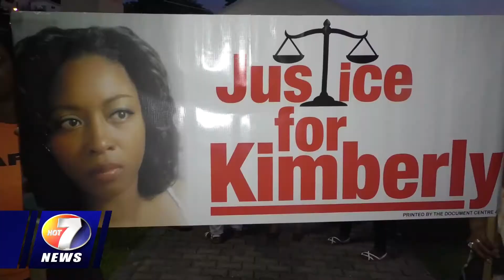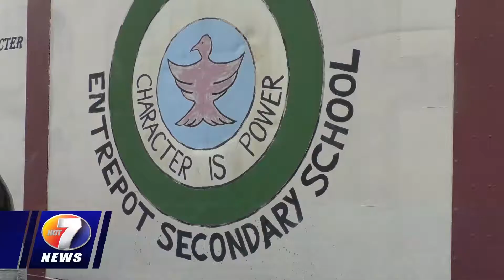NEWS OCT 29TH BRK1